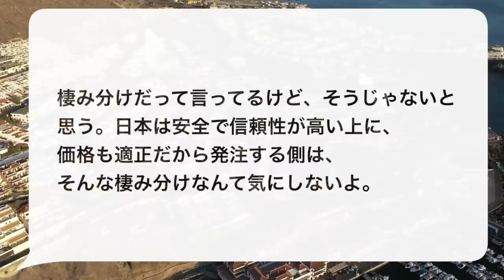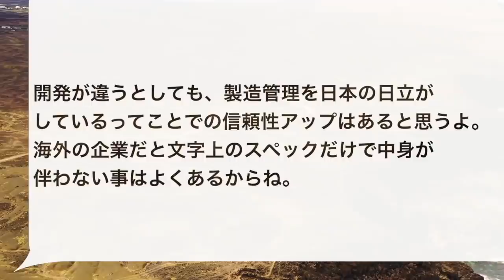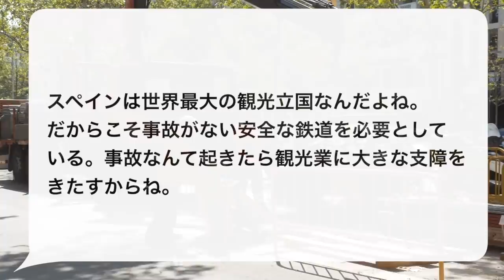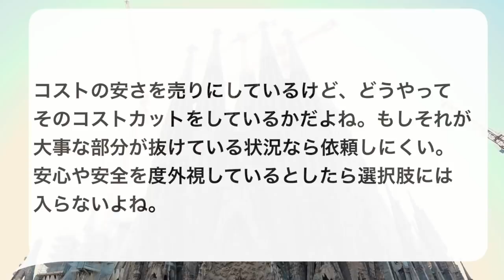スペインが日本の高速鉄道車両を導入！「なぜ中国の車両ではないのか？」中国メディアによる意外な分析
※このチャンネルを支えてくださるサポーター様を募集しております。